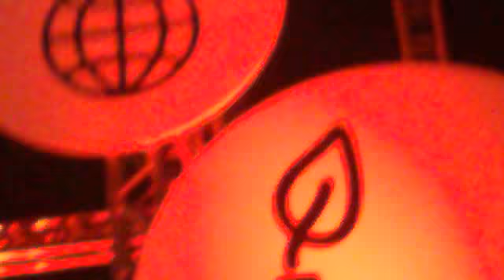Stone Temple Pilots - Between The Lines (SWU - Paulínia / SP - 14/11/11)